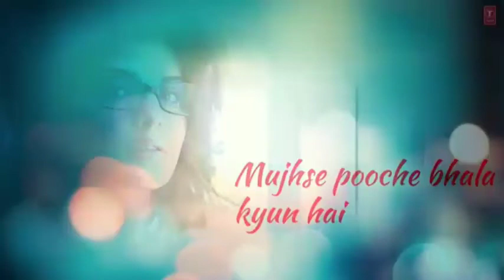💘Na main apna Raha Na kisi ka,💔 aise mere khuda ringtone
Video achcha laga like karna mat dislike